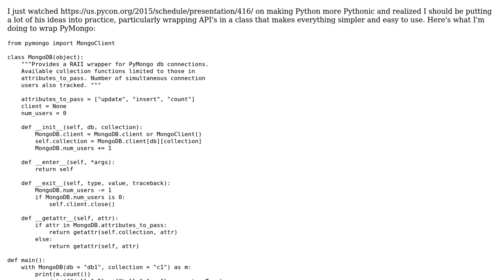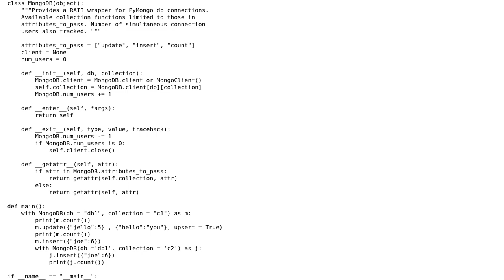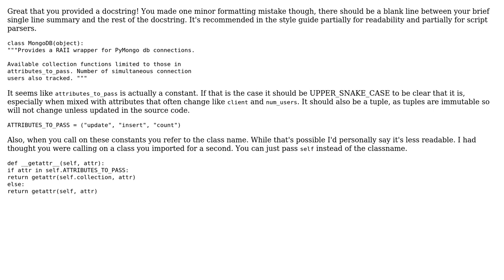RAII style API wrapper for PyMongo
With thanks & praise to God, and with thanks to the many people who have made this project possible! | Content (except music & images) licensed under CC BY-SA | Music | Images & others | With thanks to user SuperBiasedMan user sunny user Jamal and the Stack Exchange Network Trademarks are property of their respective owners. You are responsible for your own actions.